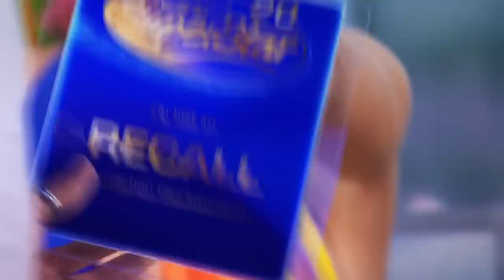Hagen Künnecke: Your Song (E. John) & Can’t Help Falling In Love (E. Presley) | Castings | DSDS 23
Hättet ihr Hagen ein JA, oder ein NEIN gegeben?😊

Die DSDS 🎙Playlist mit allen Songs aus der Sendung, jetzt hören auf RTL+ Musik 🎼